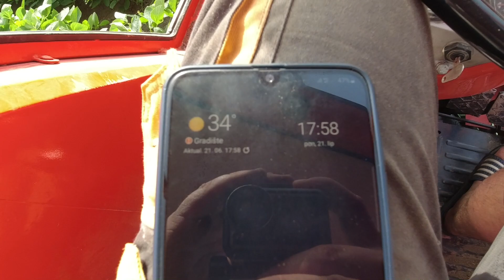Paklena vrućina | Druga kultivacija soje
Druga kultivacija soje na paklenim vrućinama...